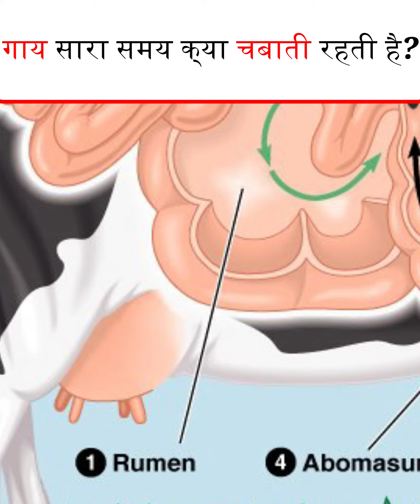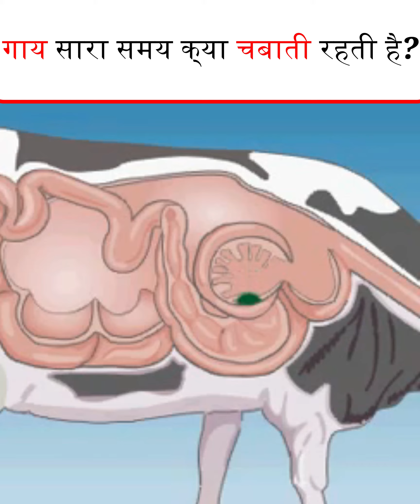What is the cow chewing all the time? | गाय सारा समय क्या चबाती रहती है ?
Hello Everyone!!